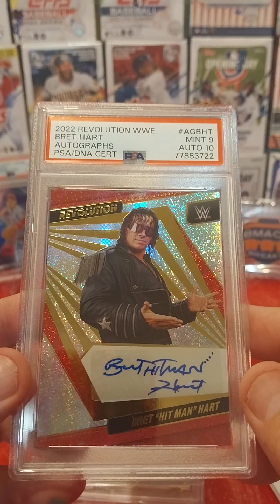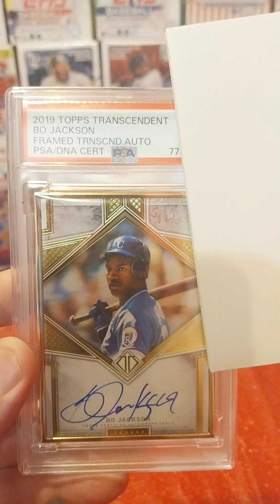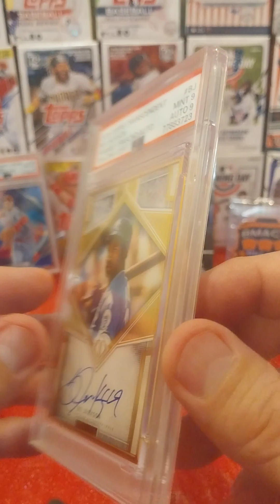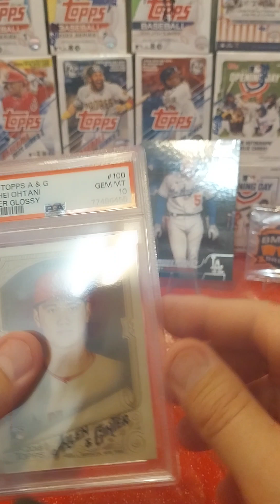Small PSA Reveal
I am showing a PSA Reveal and a correction of a card from CRC